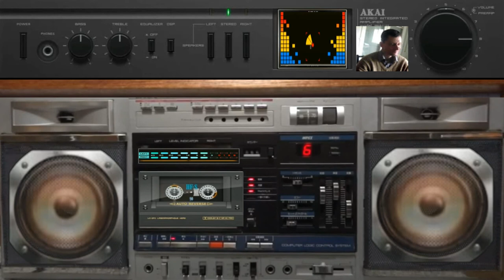giovanni mauri genetica dance suburbia 1 12 minuto ok finito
vst usato per composizione logana syntetizer evm incubus vst isotope vst